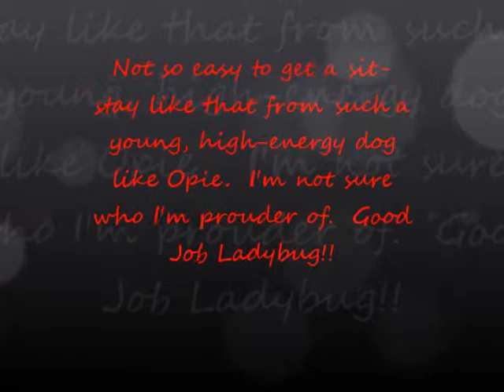Ladybug&Opie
Ladybug going over basic obedience tricks with Opie and ending with a fantastic sit-stay!!